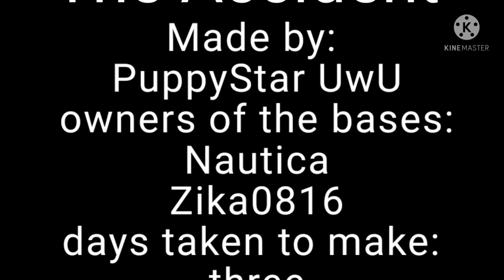The Accident Animatic||PuppyStar UwU TW/Blood,Flash colors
I have been offline for a long time now I have school and I just can't get myself to work on videos or even post videos already made but I found some motivation!
I made this some months ago so its kinda old and this was a huge project for me but I only got it done in three days surprisingly 😅
I use some bases I put a list at the end
I will give you the backstory to this if you don't know and I suggest you watch this video to understand what is happening

But basically nova is in the middle of a fight  and she has to use meteor shower and it backfires. She starts to have hallucinations and has flashbacks of memories and, starts to see things that aren't there. At the end it kinda wears off and she's back to reality and she's the damage that has happened as she lost the fight.
This I guess is the second half to life letters. And throughout the process of making this I found out I really enjoy drawing blood if that isn't weird. So ill probably end up making more things that are "horror" so sorry if you don't like this kinda of stuff.
But that's all bye, bye my Amazing Atlantisans 💜